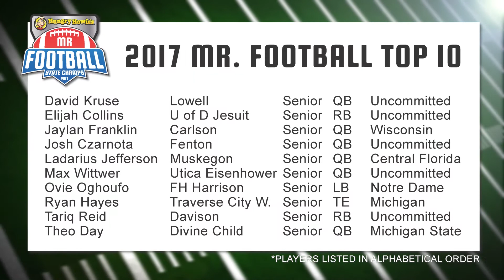State Champs! - Mr. Football Award Update presented by Hungry Howie's - October 7th, 2017